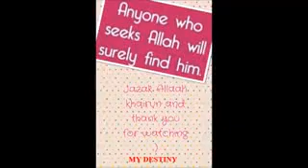atheism to ISLAM | Latest✮